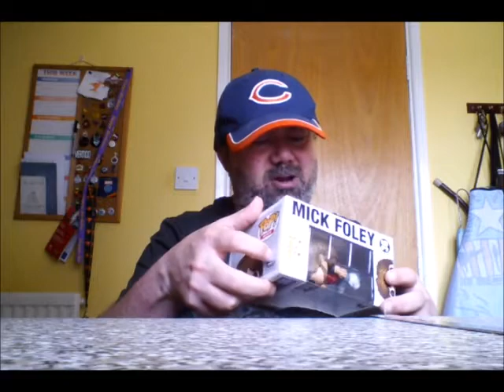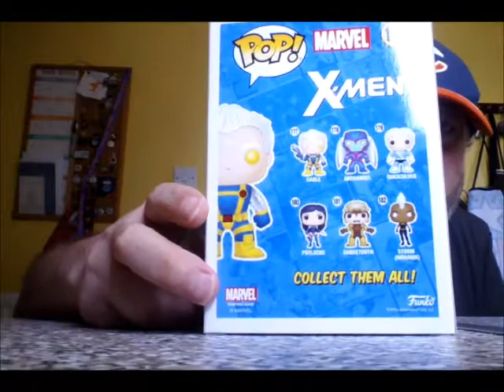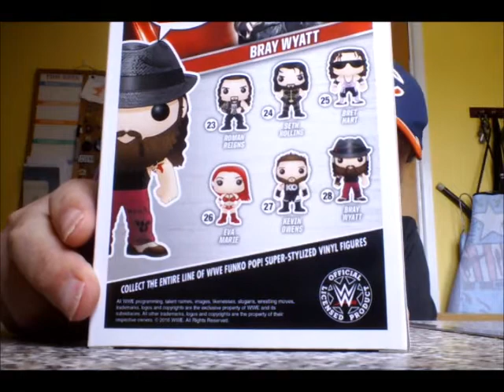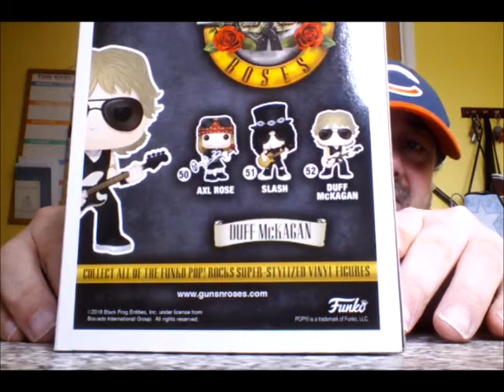JCTV#36 - Pop in a Box May 2017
in this episode JCTV gets another order he didn't actually want. Is it good is it bad ad whatever happened to the rest of April's?   Watch the latest episode in this long running saga with more twists and turns than an episode of East Senders.   ba dom dom dom dah dah dah dah dah dah daaaaaaaaaaaaaaah!

Looking for a fun place to chill? Come join us at TGFN Hanngouts right here on you tube